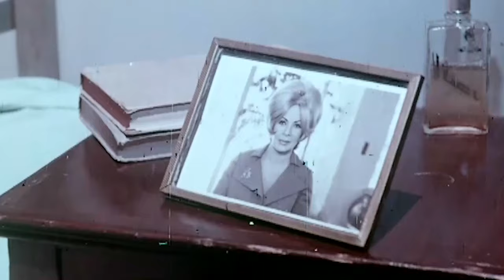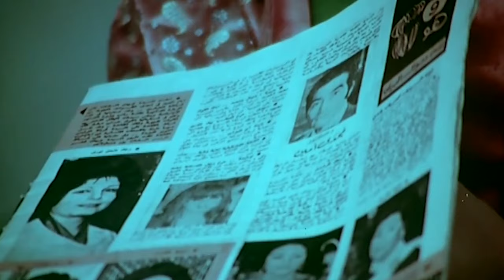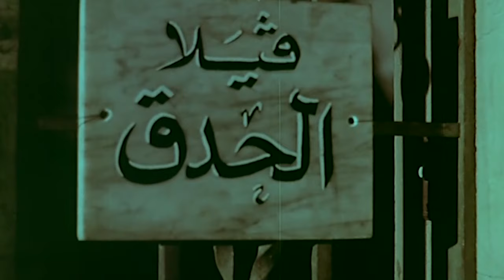الفيلم القصير ( رجل و ثلاثة نساء ) بطولة شمس البارودى و حسن يوسف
UC0SSQidPcDaTGJhHbpSnauA